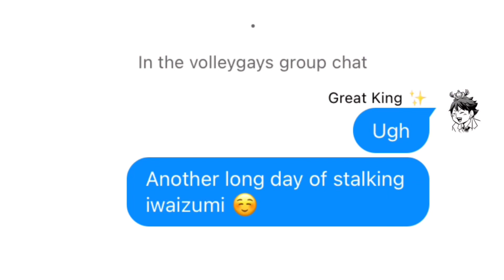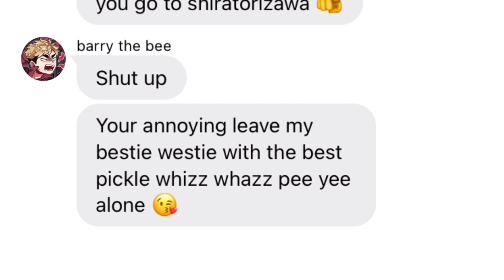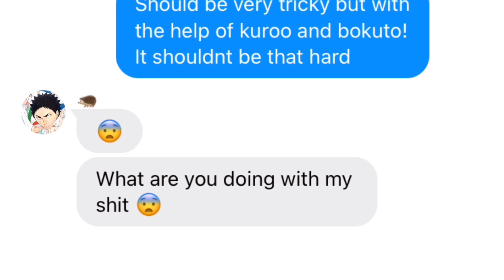Yandere oikawa? // itsfunneh // Haikyuu text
︎W͎e͎l͎c͎o͎m͎e͎ t͎o͎ t͎h͎e͎ d͎e͎s͎c͎r͎i͎p͎t͎i͎o͎n͎♧︎♧︎♧︎
𝔸𝕡𝕡𝕤 𝕦𝕤𝕖𝕕:
Wɪᴛ (ғᴏʀ ᴄʜᴀᴛs)
Gᴏᴏɢʟᴇ (ғᴏʀ ɪᴍᴀɢᴇs)
Iʙɪsᴘᴀɪɴᴛ ( ғᴏʀ ᴛʜʀᴜᴍʙɴᴀɪʟ)
𝕀𝕟𝕤𝕥𝕒𝕘𝕒𝕞: Shinju_Iwaizumi
Hᴏᴘᴇ ʏ’ᴀʟʟ ʜᴀᴠᴇᴀ ɢʀᴇᴀᴛ ᴅᴀʏ♡︎♥︎♡︎♥︎